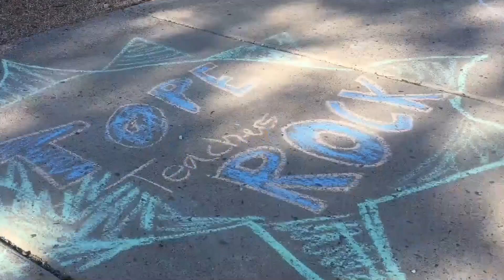Students Honor Tope Elementary Teachers